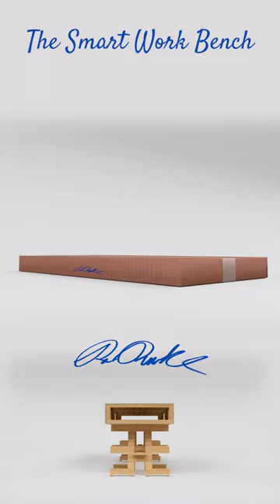The Paulk Smart Work Bench and other Sprinter Van Gift Ideas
A couple of good gift ideas for your Sprinter Van-loving family member, and a workbench for DIY professionals on the move. Discounts codes below.

Easy to assemble and endlessly useful for the carpenter in your life, the Paulk Smart Bench is constructed from Ultralight Plywood. This means it’s a breeze to store and move around to different project sites, and it takes up a minimal amount of space when not needed. The bench is modular and designed for carpenters on the move by the mobile workshop expert himself, Ron Paulk.

Sprinter van rear door mounted bike repair stand for sale.

We developed this repair-stand bracket to reinforce the rear Sprinter Van door in the ideal position where a bike repair stand should be mounted. We also include the Sportneer wall-mounted bike repair stand clamp, which quickly slides into a bracket for effortless removal. this means you do not have to worry about interference with a bed structure or gear stowed in the back of your van.

Terrapin Wedge Sprinter Seat Organizer

Reparadise designed and manufactured Terrapin Wedge makes a great addition to any Sprinter Van Interior by finishing off the unused space around the seat bases. The kit is easy to assemble and can be modified to fit most 2016+ Sprinter Vans. hex-ply construction cnc’d in-house by Reparadise.

We have a limited amount in stock ready to ship. Paulk Smart Bench is at an all time low of $695+shipping.